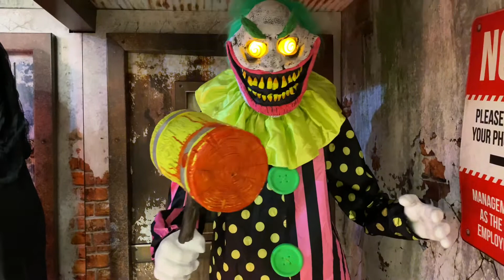Wacky Mole Demo | Spirit Halloween 2021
you won’t!

Countdown to Halloween: 10 days